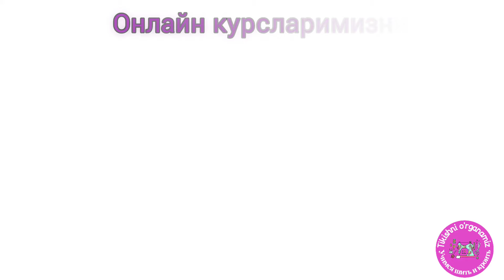Qaysar mijozlarga qanday usulda ko'ylak tikamiz?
Онлайн курсларимизни сотиб олиш учун